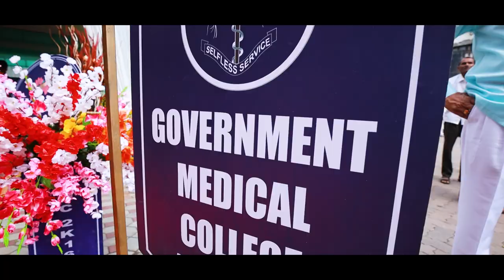Government medical college Aurangabad //convocation 2k16 batch //MBBS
A ceremoney full of emotions, tears,laughter,happiness,promises and lot more.

We came in this college with our excited and anxious minds and now We are leaving With bag full of experience and a heavy heart.

Best wishes for the endless journey of learning in front of you.

Have a successfull career ahead.
credit:@gmcaurangabad_2016